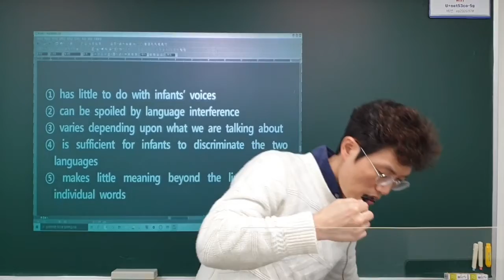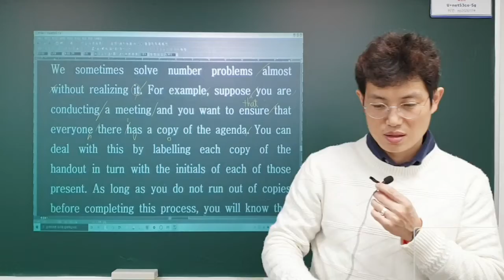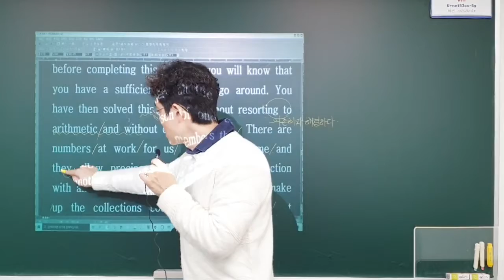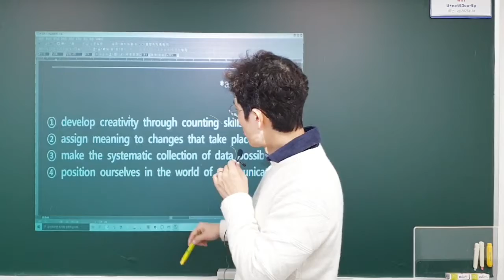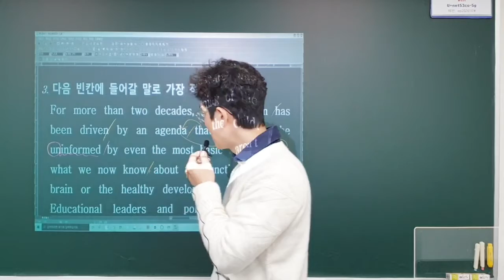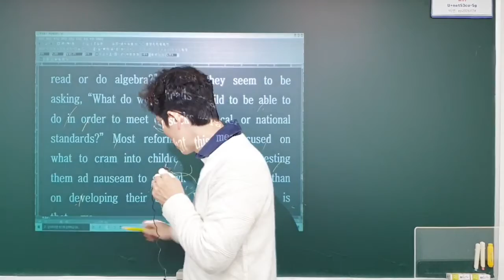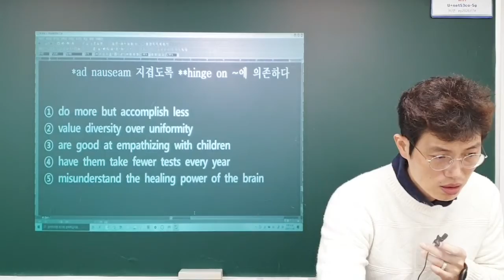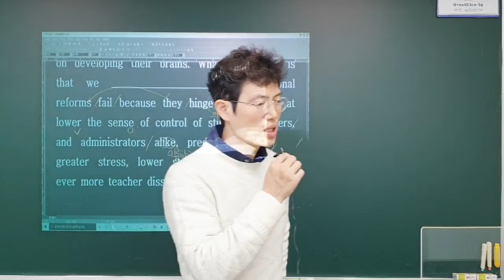이플영어 수능완성 11강 2교시